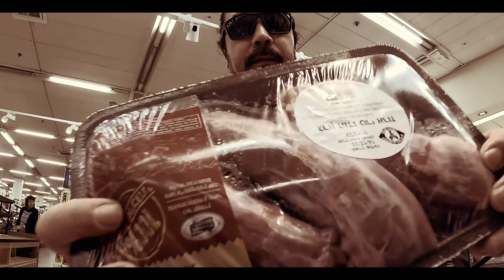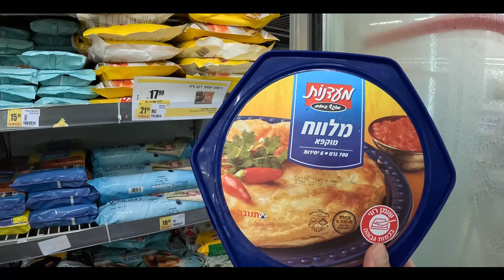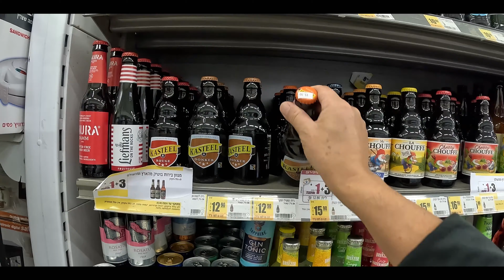#450 KO MAL || FIRST TIME IN RAMAT AVIV MALL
First time in Ramavati all